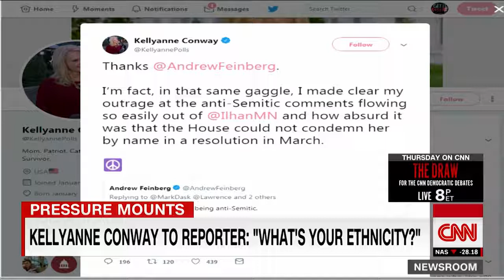Reporter details 'bizarre' exchange with Kellyanne Conway